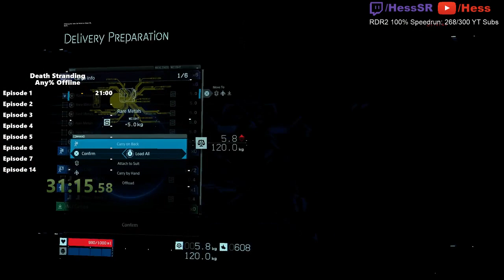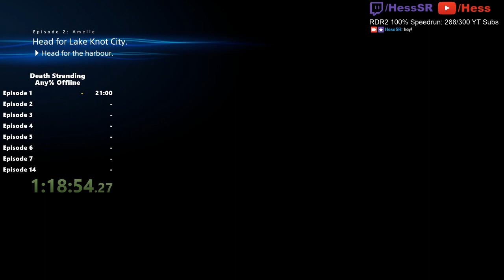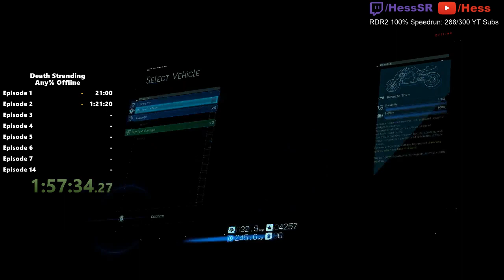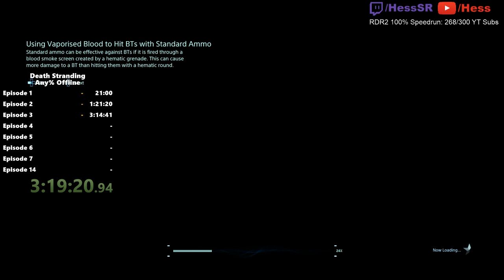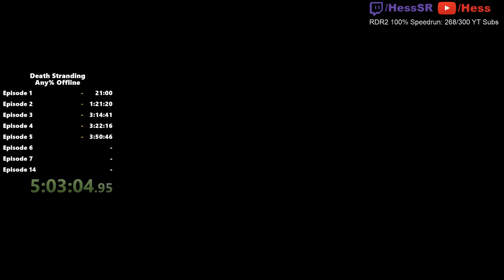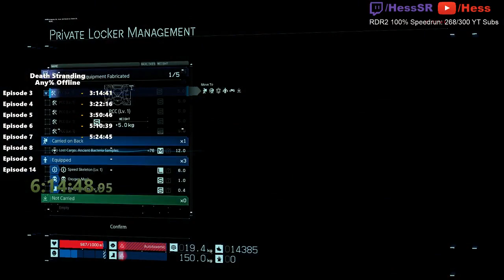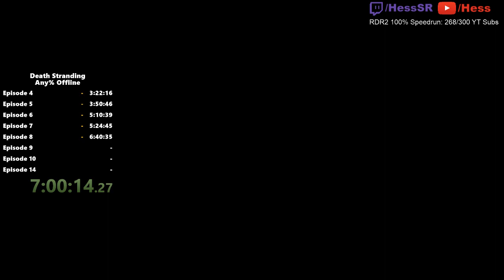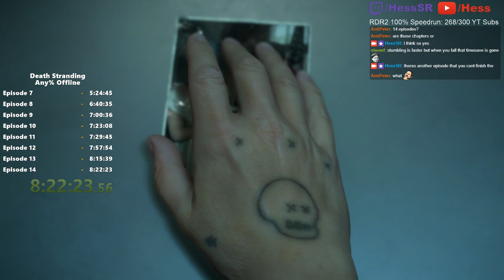[Former World Record] Death Stranding Speedrun in 8:22:24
Sadly twitch removed like 4 of the songs in the game. Guess i'll local record next time i PB. maybe pull up the songs on spotify if you want the immersion :P